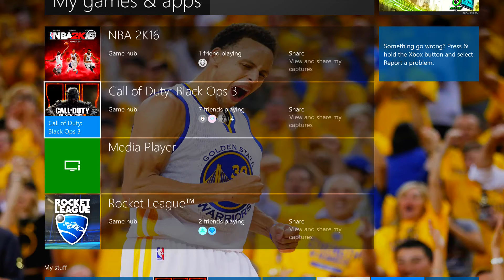I CAN'T BELIEVE THIS!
I LOVE THIS GUY!

I CAN'T BELIEVE THIS! STEPH curry STEPH curry STEPH curry STEPH curry STEPH curry STEPH curry STEPH curry STEPH curry STEPH curry